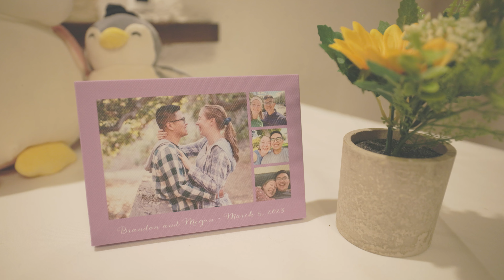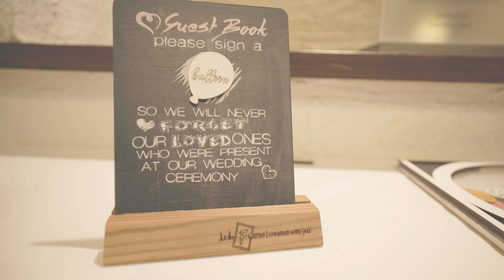Fairview Green River Wedding Corona | Megan & Brandon (4K)